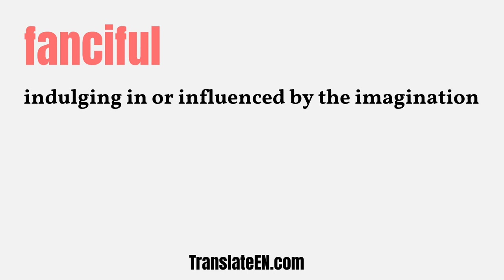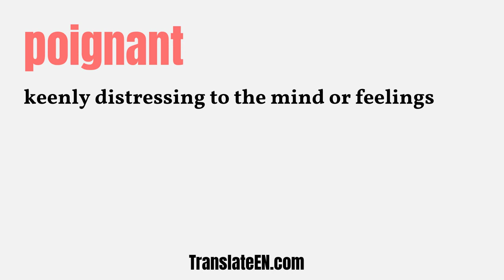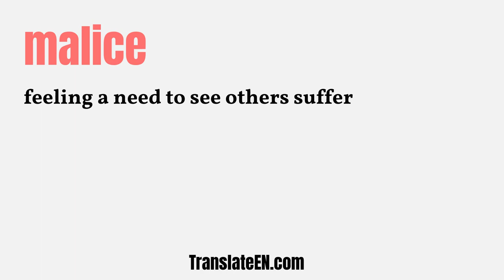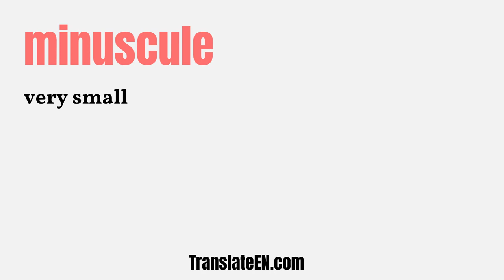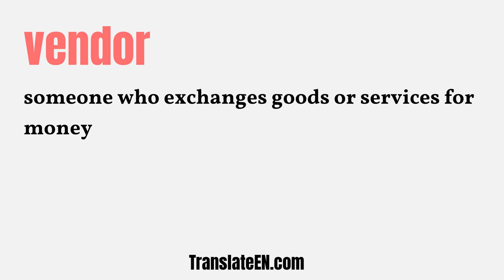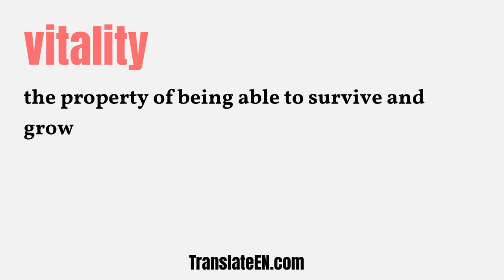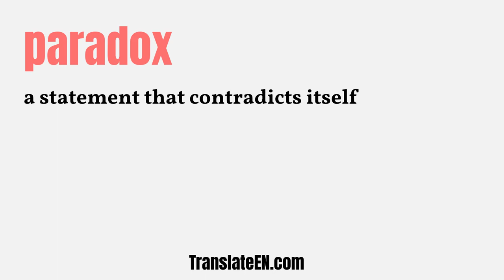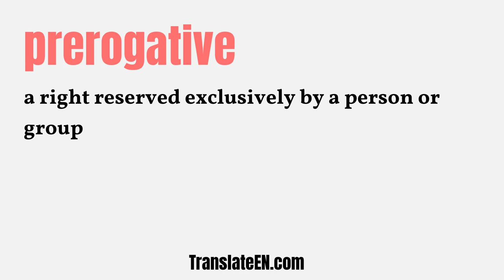Ultimate SAT Vocabulary List: The 3800 Best Words to Know, Part 2 | TranslateEN.com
Ultimate SAT Vocabulary List: The 3800 Best Words to Know, Part 2.

Are you learning vocabulary for the SAT test? Here are the 3800  most essential English words you should learn first!

This SAT vocabulary list has around 3800 words and It shows definitions for each word.

Building vocabulary is one of the hardest jobs to prepare for any English test. If you will take the SAT test in months, but you didn't develop any SAT vocabulary yet, the first of first is to get a proven vocabulary and work on it immediately.

This 3800 SAT vocabulary list is an excellent candidate to own SAT words quickly.